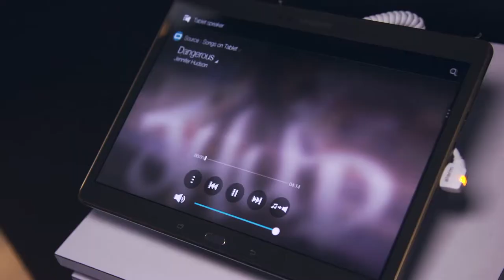Ljud i alla rum - och lite till - med Samsungs multirumshögtalare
Samsungs multirumshögtalare går att koppla ihop "fler än 30 stycken" samtidigt.